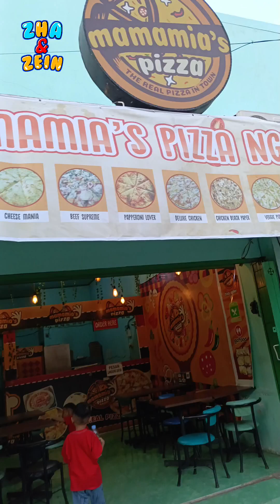Video Shorts Zha & Zein, Mau Beli Pizza, Zein Mau Sekolah, Mancing di Alun-alun, Makan Choki choki